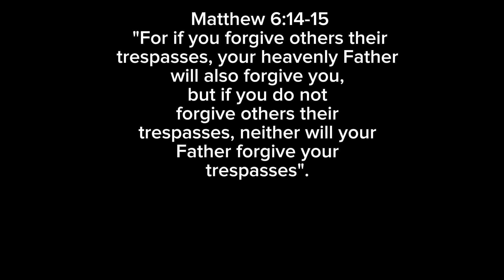Forgiveness/halo stop motion/ @e516motions contest entry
Music made by @NXCRE go check him out he’s amazing